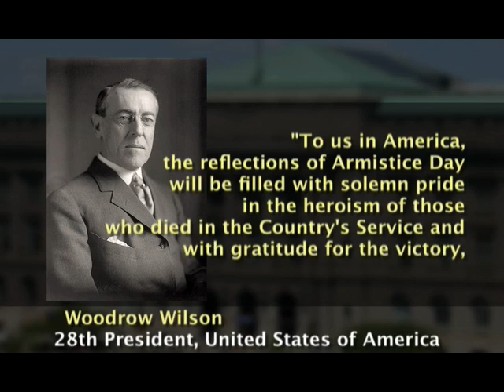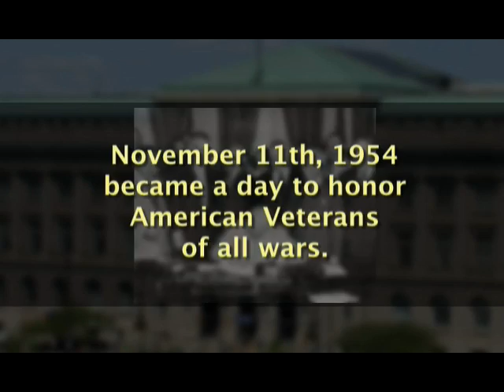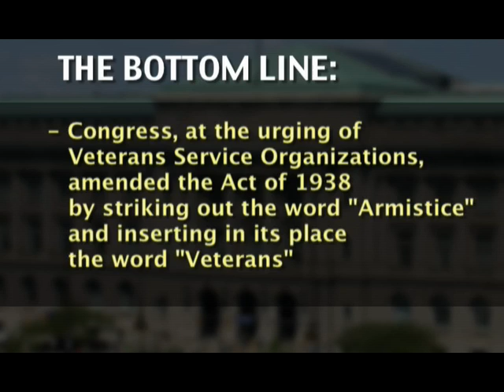Bottom Line Up Front: Why Americans Celebrate Veteran's Day